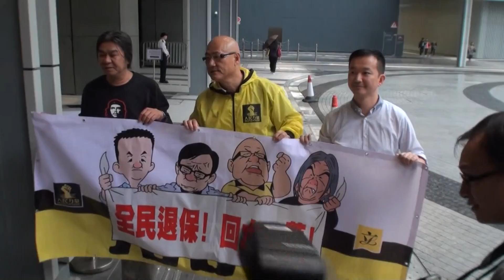人民力量，社民連傍晚真誠與財爺曾俊華會面，會面前訪問 2013.5.10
大嚿、慢必、長毛傍晚與財爺曾俊華會面。

曾俊華在會上不斷重複講述政府困難、財政懸崖，並呼籲他們停止拉布。大嚿批評，曾俊華沒有誠意、會面完全沒談判氣氛、絲毫建議，如同和紙板人說話，無助解決事件。

會後，三人與曾鈺成會談，向他表示反對剪布。